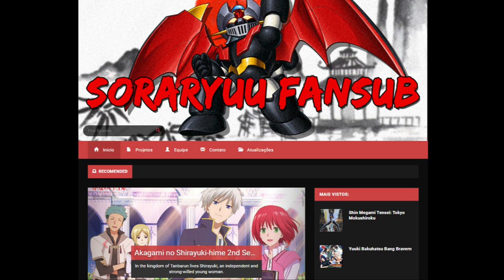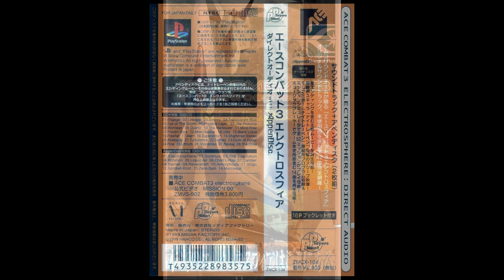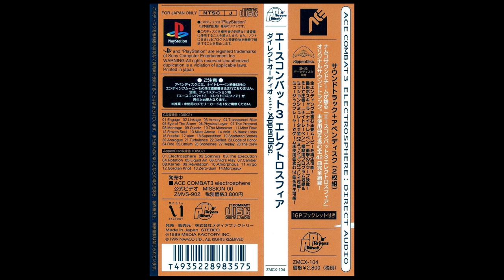Ace Combat 03 Mission 00 e Appendisc Traduzidos para PT-BR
PSN Nickname: NeloRosso
Japanese PSN: Barbatosmon